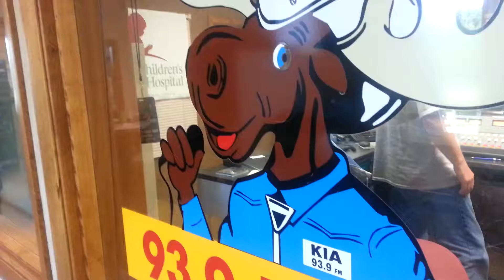Party on a Friday